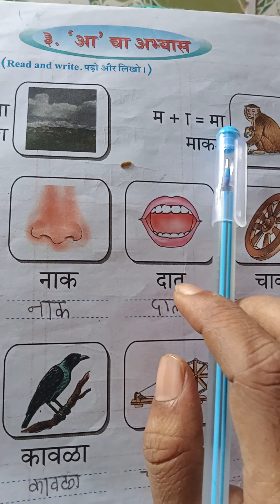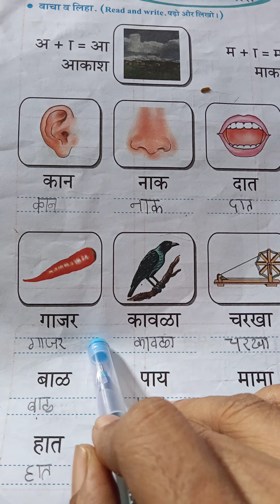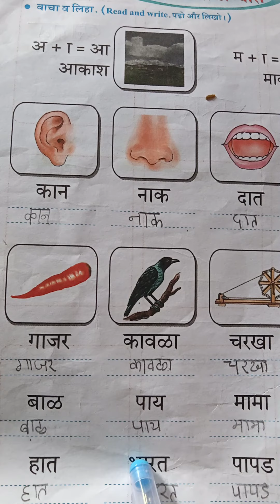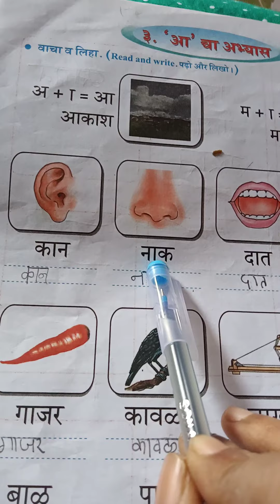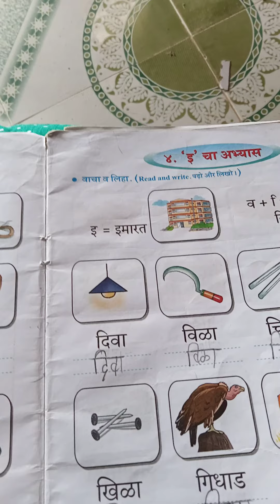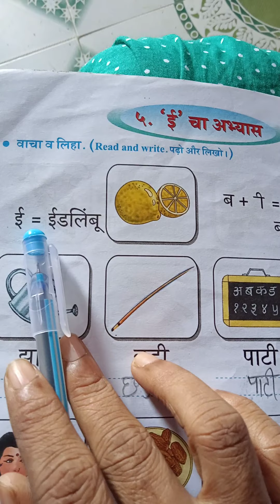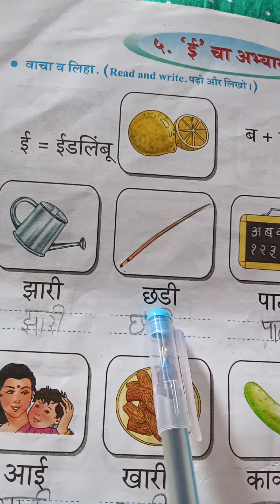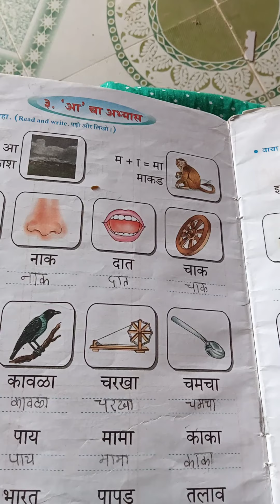Pragati English School llnd Marathi L no 3.4.5.Pratibha Mdm